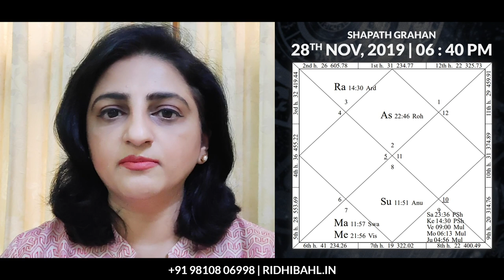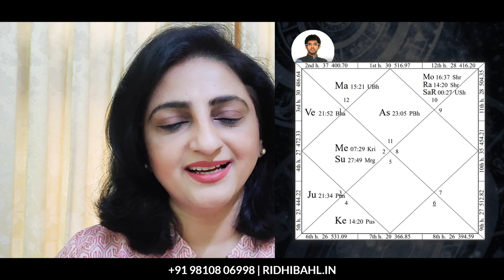[BREAKING NEWS] Maharashtra Government Prediction | True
Time Stamp
01:00 - Horoscope of Shapath Grahan
03:20 - Horoscope of Uddhav Thackrey
05:50 - Horoscope of Aaditya Thackrey

When will the Maharashtra Government dissolve? Oath Ceremony & Uddhav Thackeray Horoscope

Uddhav Thackeray took the pledge of Chief Minister of Maharashtra on 28th November 2019, at 6:40 PM, and from this time onwards it was already predicted that this government would not make it for long, and now is the time it is coming to its climax. In this video, I will be talking about the Future of the Maharashtra Government, Udhav Thackeray & Aditya Thackeray. The future of MahaAghadiSarkar of Maharashtra led by UddhavThakeray , till when will this government last? Will it complete its full five-year term or this government will fall?